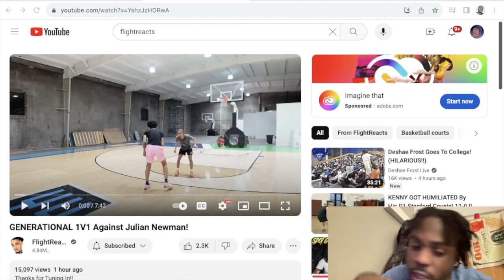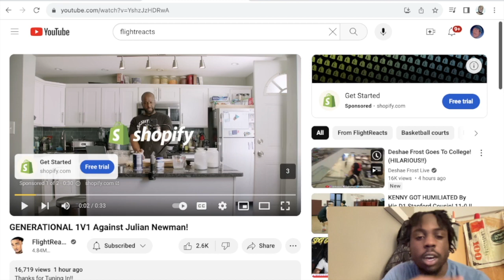FLIGHT BEAT JULIAN NEWMAN?!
Snap: afaleye7